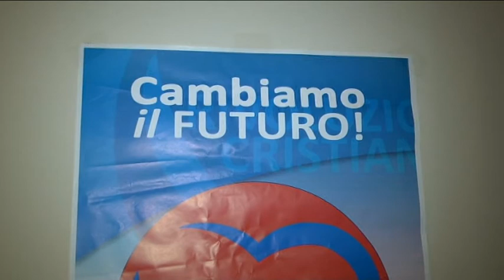RIVOLUZIONE CRISTIANA, DOMANI CONFERENZA STAMPA